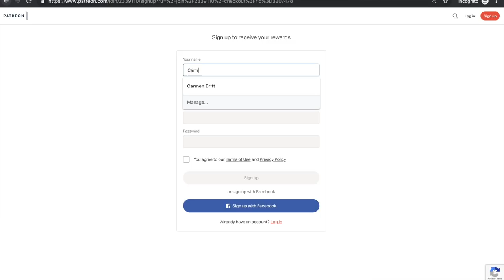Rule #3 of Infinite Banking-Recapture Everything | Wealth Nation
After diligently paying ourselves first and then the interest, now it's time to RECAPTURE EVERYTHING—learn what 'recapture' means in our exciting video, revealing how to get all your money back and why Rule #3 is crucial for success in Infinite Banking.

Ways to Work with Us

About:
After we've paid ourselves first, then paid ourselves interest now we RECAPTURE EVERYTHING!!! What is recapture? Well, check out this video to find out :) You didn't think we were going to give up the goods that quick did you? Ok, ok, we can spill the beans, recapture means get all the money back!!! PAY YOURSELF BACK!! Rule # 3 is CRUCIAL in order to be successful at infinite banking.